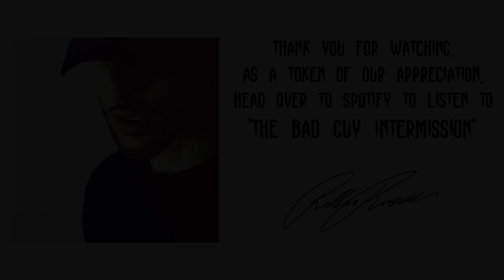Robbie Russell - The Bad Guy. (Short Film)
The Bad Guy. (Short Film) - featuring music from "The Bad Guy." EP

"The Bad Guy. Intermission" available to buy/stream worldwide.